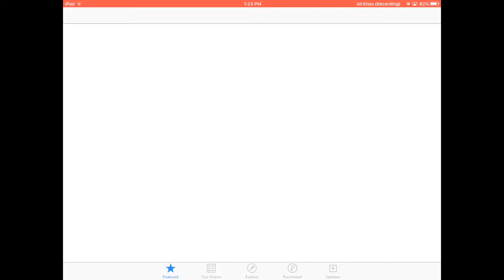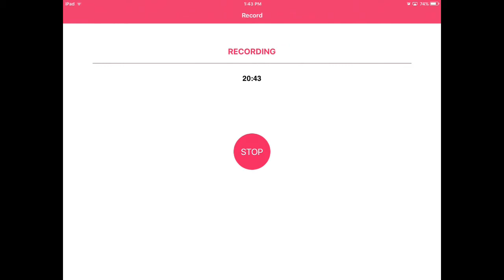THIS LEVEL SUCKED! | Love you to bits #2